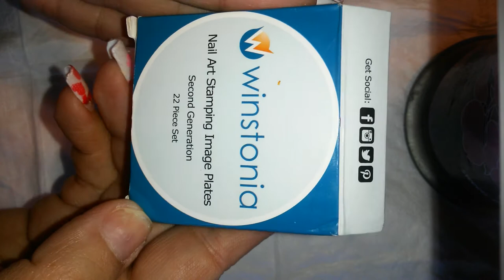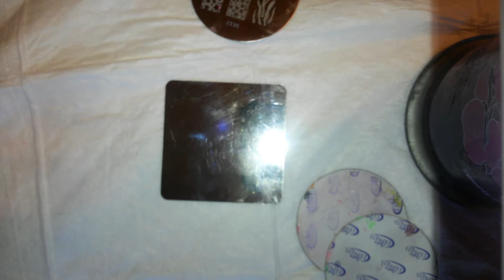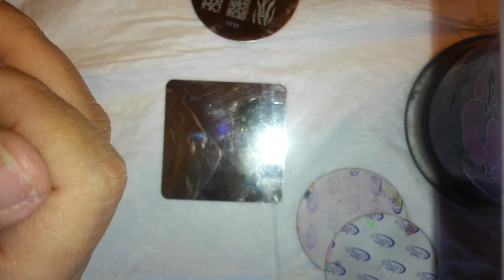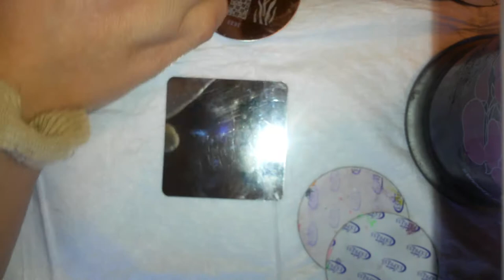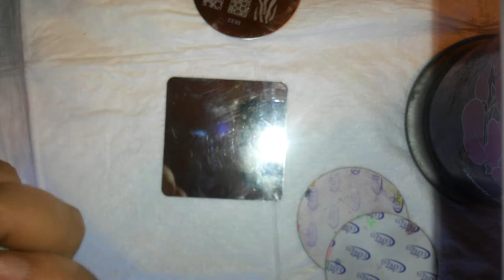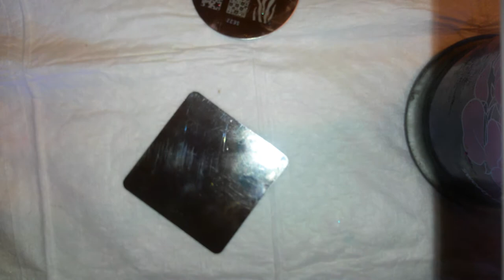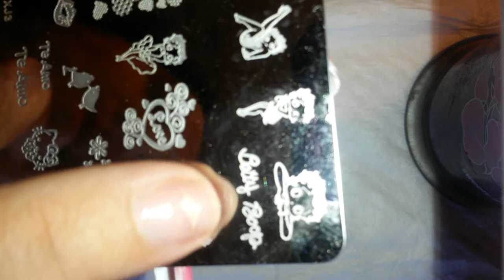Hi ladies. Guess what we're up too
New items. We live